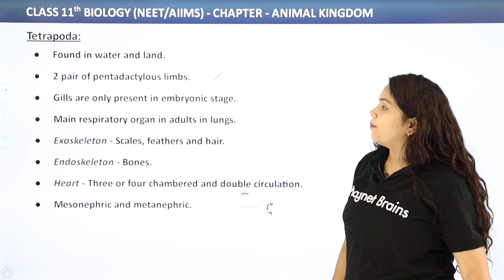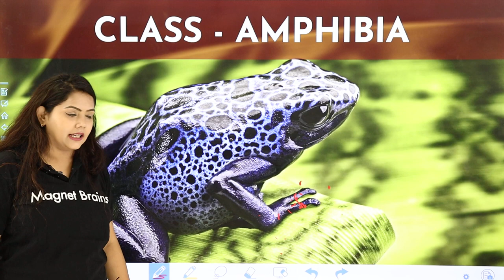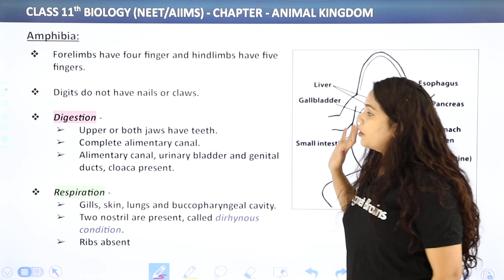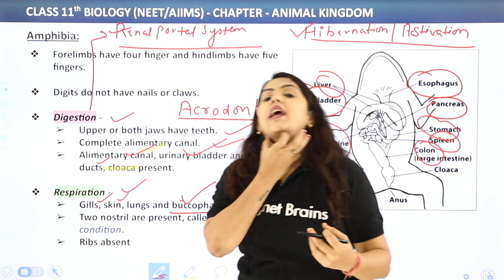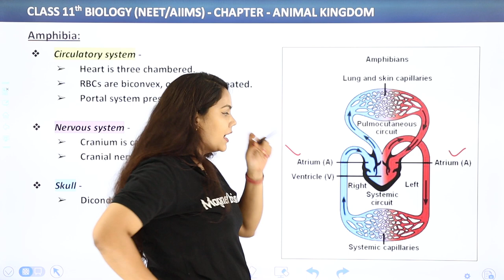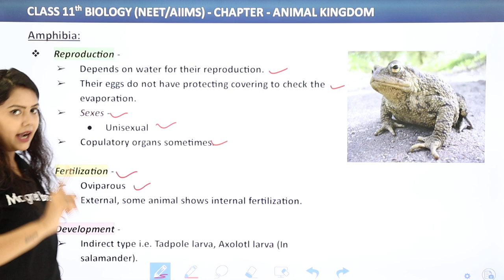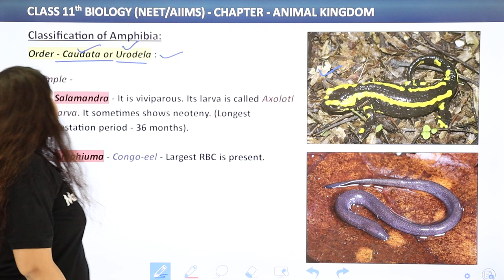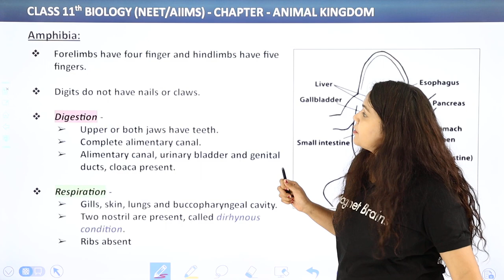Class Amphibia - Animal Kingdom | Class 11 Biology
✔️ Class:11th
✔️ Subject: Biology
✔️ Chapter: Animal Kingdom
✔️ Topic Name: Class Osteichthyes